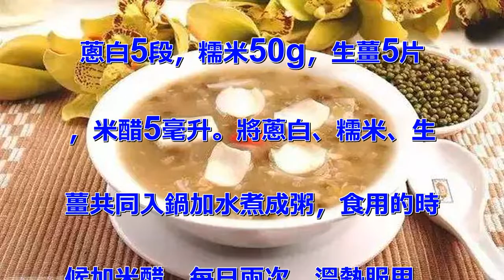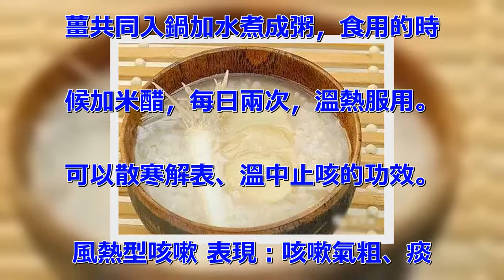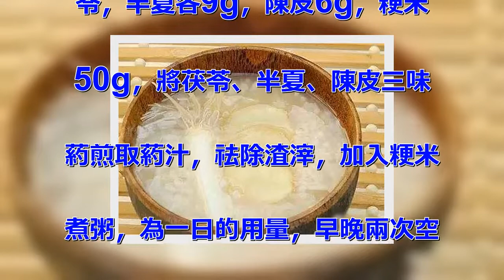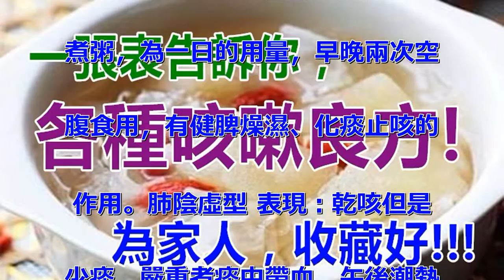咳嗽不止？一張表告訴你，各種咳嗽的止咳良方，為了家人，收藏好！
時下天氣寒冷，流感頻發，冬季低
溫乾燥很容易引起咳嗽，在服用藥
物的同時，不妨試試這些止咳良方
，雙管齊下，治療咳嗽。燥熱型咳
嗽 表現：乾咳連聲，咳嗽時間長
，胸口疼痛，少痰且黏稠，不容易
咳出，鼻腔和咽喉都比較乾燥。梨
羹，生梨1個，川貝母3g，冰糖
適量，將梨子洗凈切塊加川貝母、
冰糖燉水，飲服，一日兩次。有清
熱宣肺、潤肺止咳的作用。風寒型
咳嗽 表現：咳嗽聲重、痰呈白色
清晰，患者常表現頭痛惡寒，身體
發熱但是不出汗。 蔥白糯米粥，
蔥白5段，糯米50g，生薑5片
，米醋5毫升。將蔥白、糯米、生
薑共同入鍋加水煮成粥，食用的時
候加米醋，每日兩次，溫熱服用。
可以散寒解表、溫中止咳的功效。
風熱型咳嗽 表現：咳嗽氣粗、痰
黃粘稠，咳痰咽喉難受疼痛，兼有
發熱惡風，頭痛出汗的癥狀。桑菊
茶，桑葉、菊花各10g，白砂糖
適量，將桑葉、菊花用沸水沖泡，
加蓋燜15分鐘，再加入少許的白
糖，做茶飲，有疏風散熱、宣肺止
咳的作用。 痰濕蘊肺型咳嗽 表
現：咳嗽痰多，痰白黏稠，胸部感
到沉悶，伴有噁心。二陳湯粥，茯
苓，半夏各9g，陳皮6g，粳米
50g，將茯苓、半夏、陳皮三味
葯煎取葯汁，祛除渣滓，加入粳米
煮粥，為一日的用量，早晚兩次空
腹食用，有健脾燥濕、化痰止咳的
作用。肺陰虛型 表現：乾咳但是
少痰，嚴重者痰中帶血、午後潮熱
、口乾顴紅、失眠盜汗。銀耳百合
湯，銀耳、百合、沙參各10g，
冰糖20g。將銀耳用涼開水浸泡
漲大變軟后與百合、沙參、冰糖一
起放入砂鍋中加水用文火燉煮1小
時即可，養陰清熱、潤肺止咳。